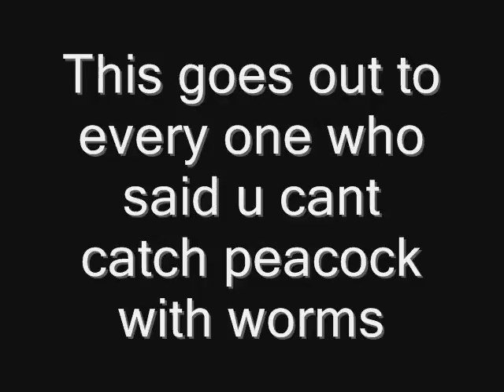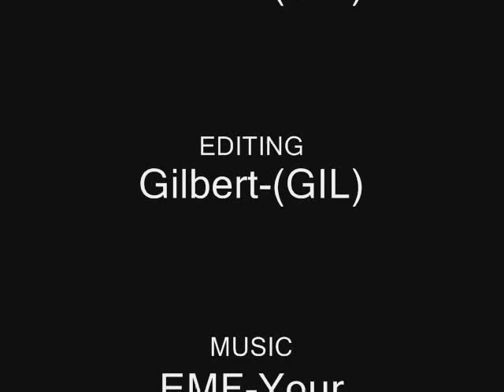OB FISHING-Peacock On Nigthcrawlers or Worm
Peacock caught on a night crawler/worm in south florida